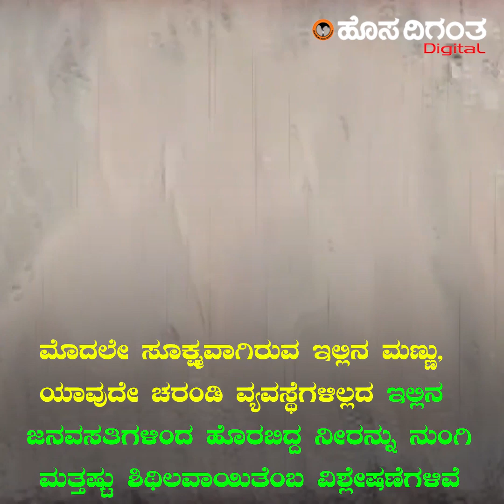ಕುಸಿಯುತ್ತಿದೆ ಜೋಶಿಮಠ, ಬಿರಿದುಕೊಳ್ಳುತ್ತಿವೆ ಮನೆಗಳು - ಪರ್ವತಗಳ ಮೇಲೆ ಅತಿ ಗೌಜೆಬ್ಬಿಸಿದ್ದರ ಪರಿಣಾಮವಾ ಇದು?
Joshimath , on the Rishikesh-Badrinath National Highway (NH 7), it is an overnight halt for the people visiting the shrines at Badrinath and Hemkund Sahib and tourist destinations Auli, and the Valley of Flowers.
Cracks have developed in more than 670 of some 4,500 buildings which officials say is 350m wide. There are cracks on the pavements and streets. Two hotels are now leaning on each other. Water has been gushing out of farms for reasons that are not entirely clear.
Joshimath itself is built on the middle slope of a hill, was built on the debris of a landslide triggered by an earthquake more than a century ago, and is located in a tremor-prone zone.
Human activities like more construction, not proper sewage, over exploitation of groundwater seems to have caused the present state of town itself to sink.